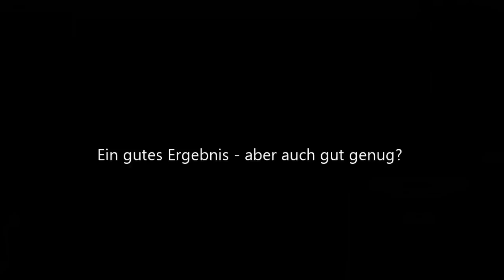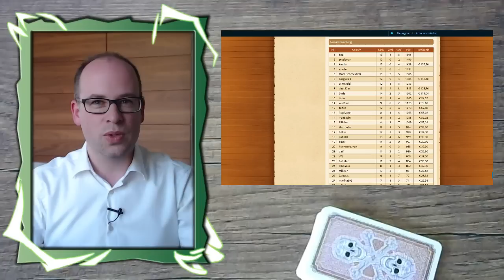How To Skat #81: Rocket Monatsmission Mai (Serie 3 von 3)